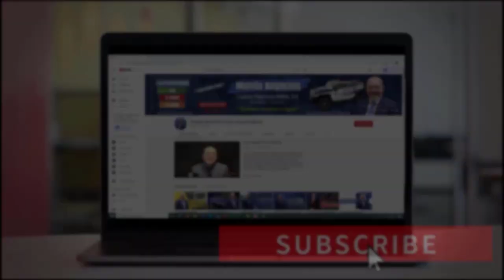EXPLICACIÓN de VACUNAS Johnson & Johnson, Pfizer y Moderna | COVID - 19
En una gran polémica se encuentra la última vacuna lanzada por la compañía Johnson & Johnson. Tal es el escándalo, que la Conferencia de Obispos Católicos de EEUU, ha solicitado que no sea utilizada para inmunizar a la población y En este video responderé dudas sobre las tres vacunas aprobadas para el COVID-19. Las vacunas de Pfizer, Moderna y Johnson & Johnson tienen sus propias características, por este motivo he realizado una investigación para hablar de ellas. Si usted desea saber cómo funcionan estas vacunas, no se pierda este video. Bienvenidos.